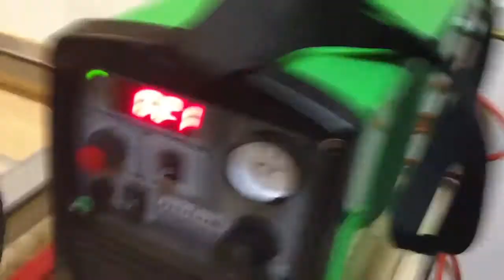My first successful cut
Got the cnc plasma running.